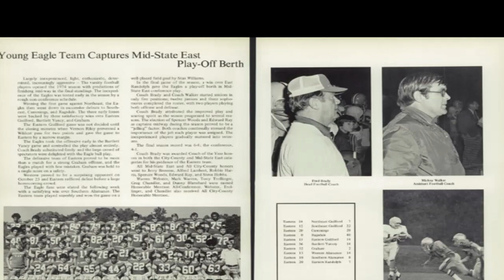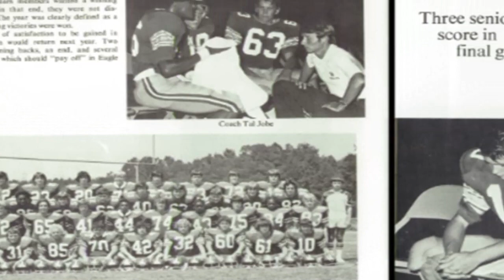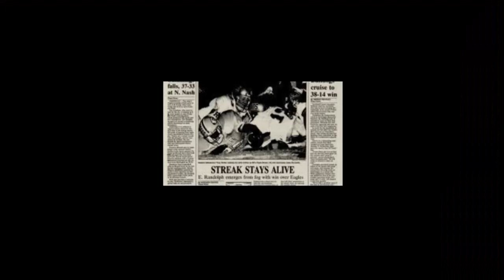EP1 Head Coach John Kirby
Coach Kirby's talks about his time at EA and the upcoming team for 2019